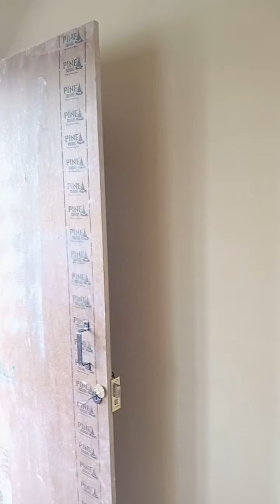70 Lakn 18, 2021constructed DC converted house for sale in Bangalore contact Suresh9741189046